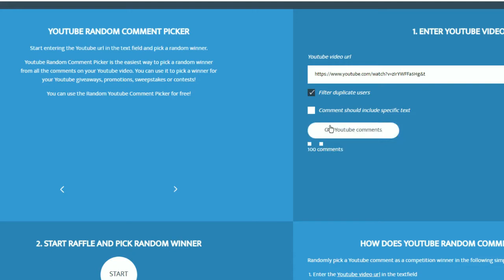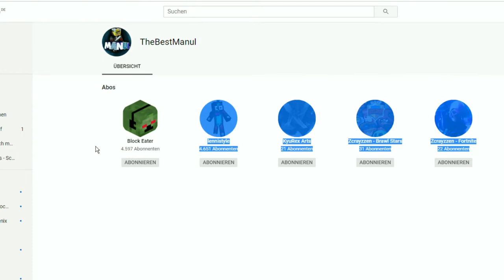BauSucht | 3 EXTREm miese Scamm Tricks!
In diesem Video zeige ich euch drei extrem miese scammtricks und wie ihr euch dagegen schützen könnt. Außerdem lose ich den 1. Gewinner des letzten gewinnspieles aus!

Server: BauSucht.Net

Ingame-Name: Block_Eater